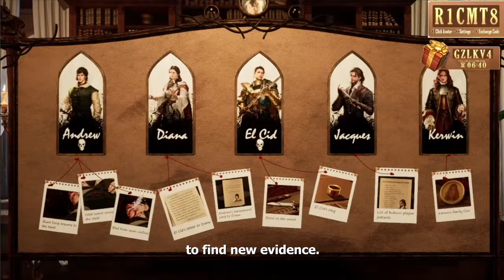Who's Next?! — Let's Solve a Palace Mystery! Episode II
🕵️‍♀️Let's Solve a Palace Mystery!
Just when Allie and Lance wanted to find out more about Jacques, the news of El Cid's premature execution came! What happened? !

【King's Choice is an exciting RPG game simulating life at the European medieval royal court.
Become a legendary king and recruit famous generals, meet stunning beauties, raise your heirs, suppress rebellions, and expand your empire with the ultimate goal of becoming the supreme emperor!】

King's Choice Socials